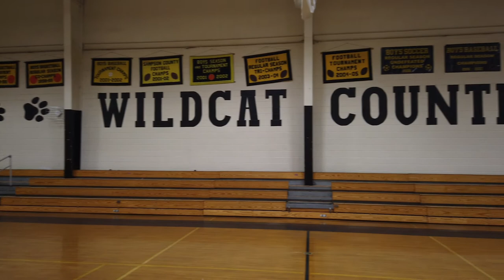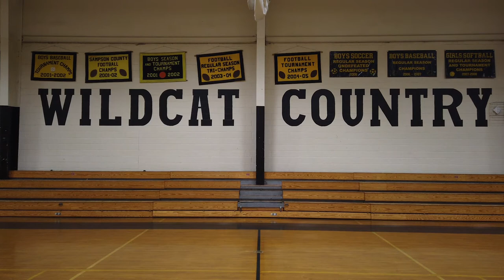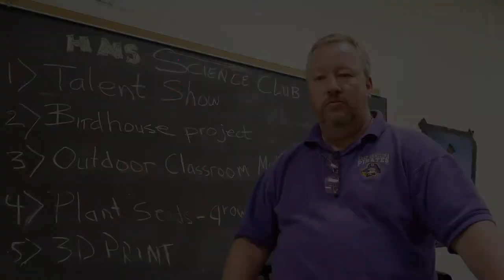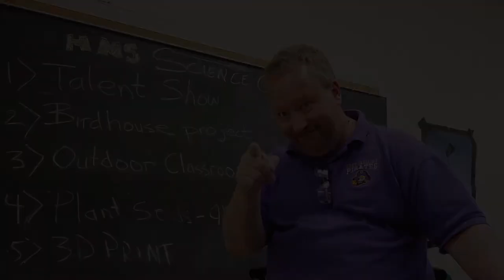Hobbton Middle School Tour 2020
HMS Virtual Tour